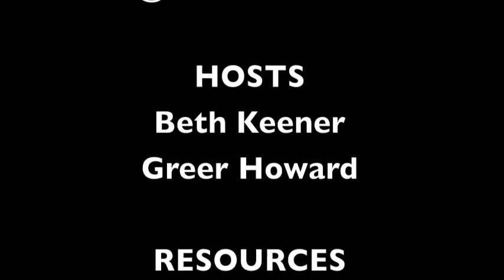Entertainment Buzz #14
The Local Lense gals are back again with the latest in whats filming around Georgia!  New additions to The Vampire Diaries cast! What will zombies look like for season 6 of The Walking Dead? Get the details on new TBS comedy, The Detour.  And much, much MORE!  Stay locked in on whats lensing!